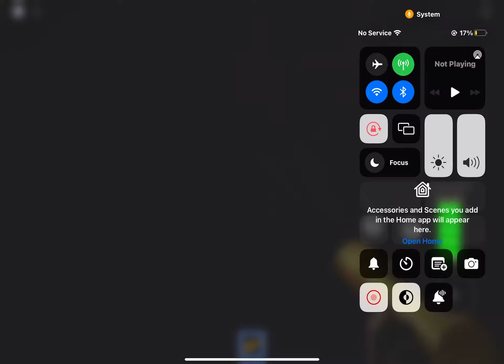The maze gameplay and raged at the end